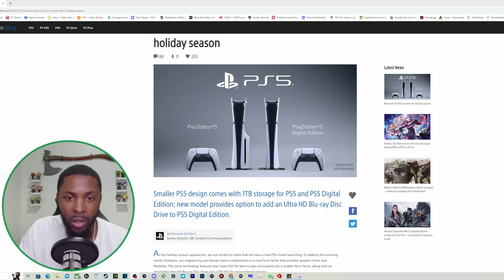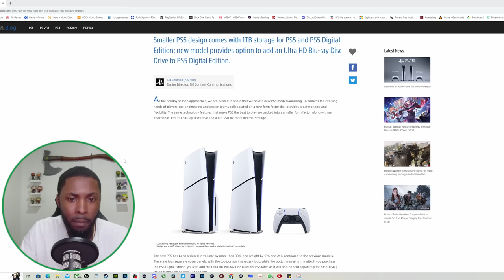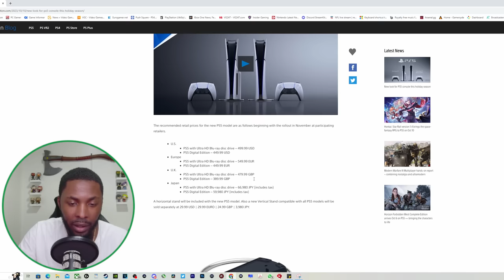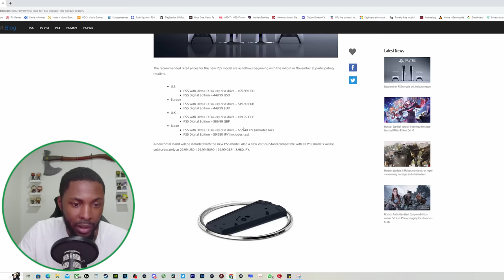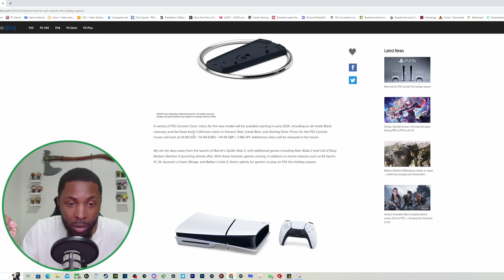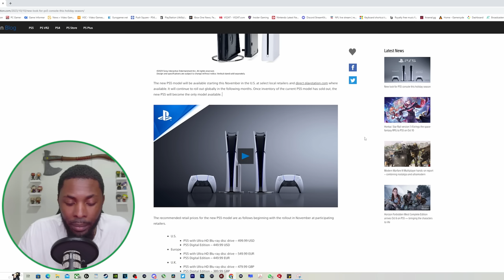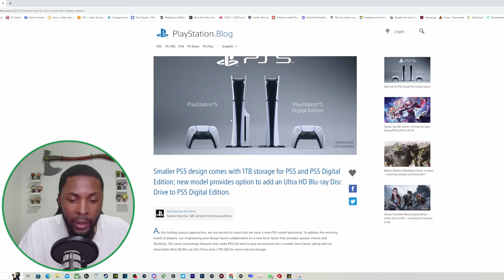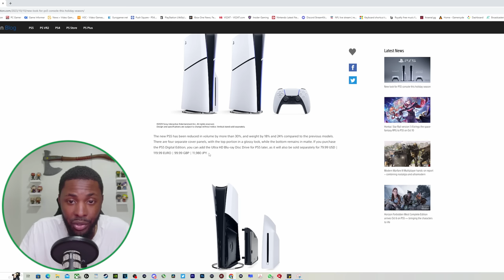PS5 Slim Digital and Physical Editions Officially Announced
Podcast Members